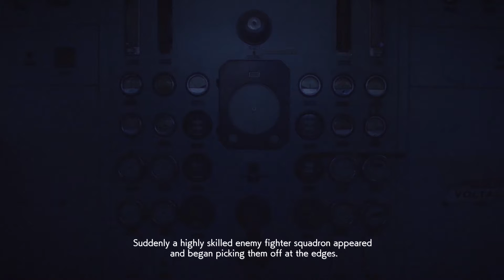ACE COMBAT 7 Mission 8 F-16C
16GB DDR4 SDRAM
Nvidia GeForce RTX 2060 with 6GB

Controller : Keyboard